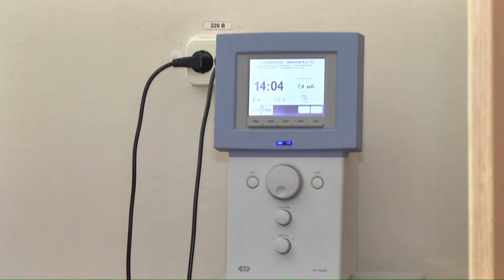Тема дня. Реабілітація дітей з інвалідністю у Сєвєродонецьку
У передачі "Тема дня" обговорюємо проблеми реабілітації дітей з інвалідністю, зокрема розширення приміщення центру соціальної реабілітації у Сєвєродонецьку. У студії: Ольга Степова - директор центру соціальної реабілітації дітей-інвалідів Сєвєродонецької міської ради та Ольга Ложечка - мама.